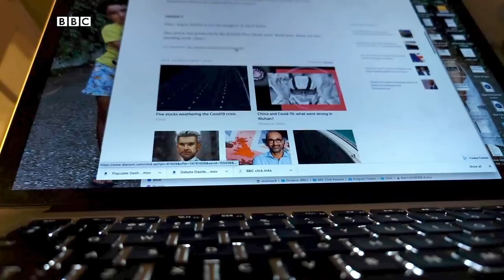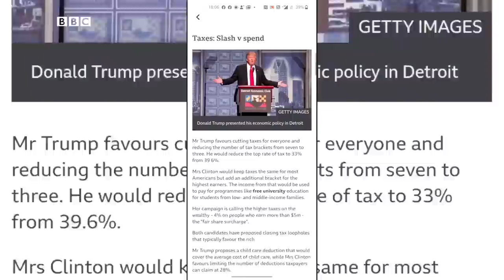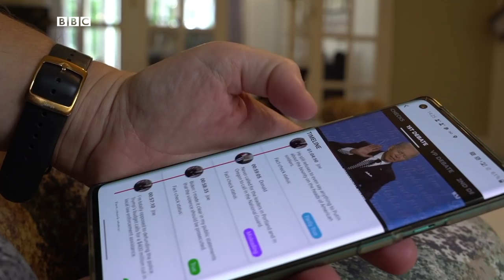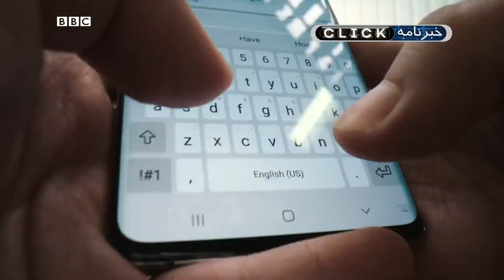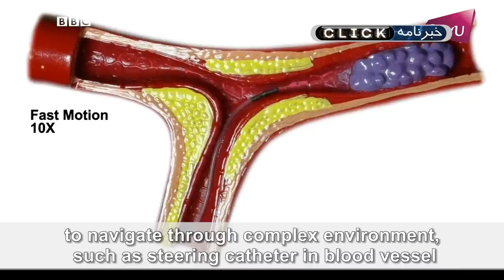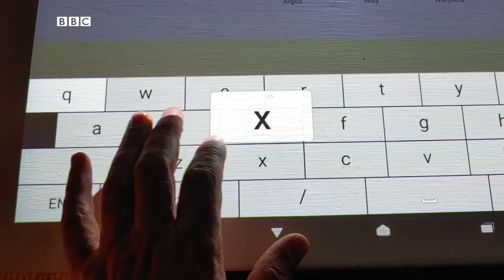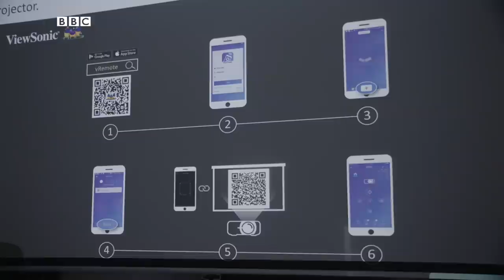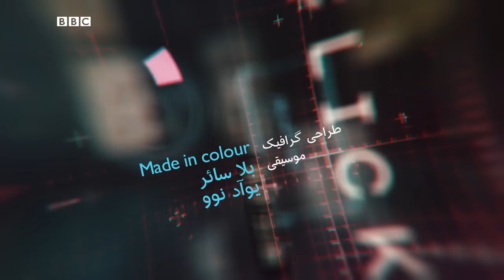استورمزی، رپری که از ستاره موسیقی به ستاره گیم تبدیل شد، کلیک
این هفته در کلیک خواهیم دید که چطور می‌شود با یک نرم‌افزار مناظره‌های انتخاباتی را به طور زنده راستی‌آزمایی کرد، به ملاقات ستاره‌ای از دنیای موسیقی می‌رویم که به ستاره‌ای در دنیای گیم و بازی بدل شده و می‌بینیم که چطور به جای ترقه و فشفشه با لیزر آتش‌بازی می‌کنند